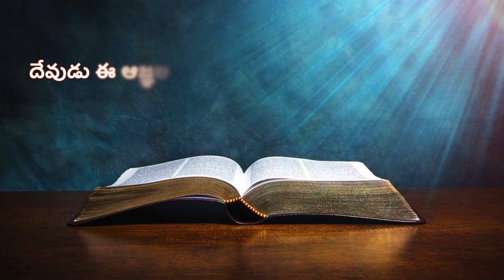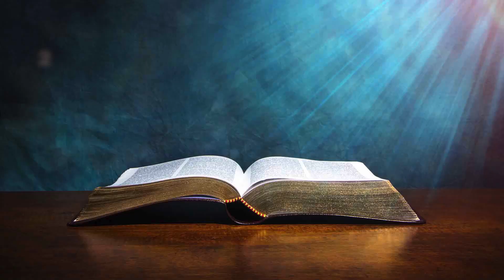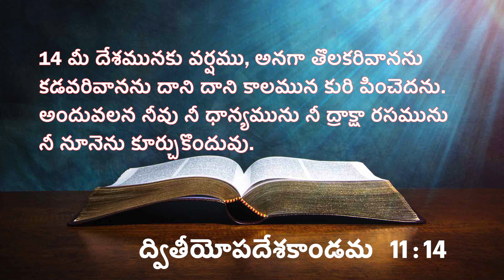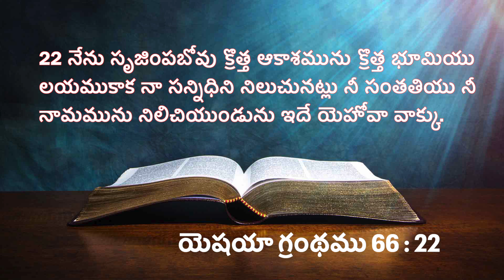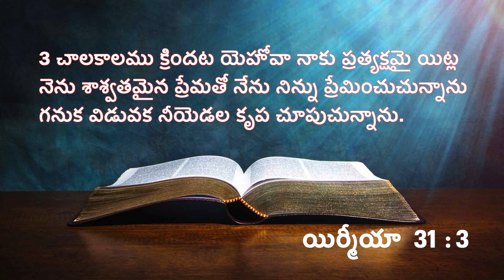దయాపరుడు || 23-05-2022 Monday Message By Smt.Dr.J.Pramela Selvaraj